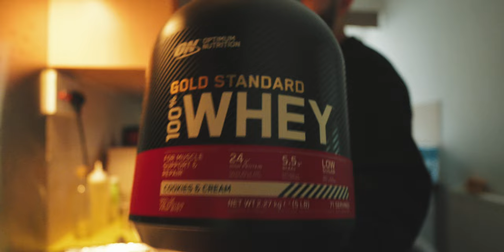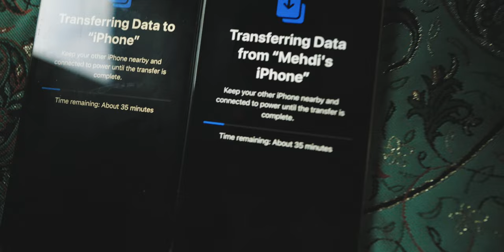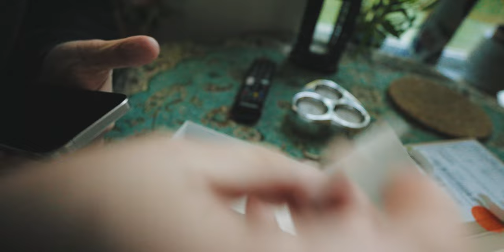چرا در لندن کمتر ازدواج می‌کنند؟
روابط بعد از ۳۵ سالگی: چرا در لندن کمتر ازدواج می‌کنند؟

در این ویدیو به بررسی چالش‌های روابط اجتماعی بین دختران و پسران بعد از ۳۵ سالگی می‌پردازیم، مخصوصاً در شهری پرجنب و جوش مانند لندن. چرا بسیاری ترجیح می‌دهند در این سن ازدواج نکنند؟ آیا وجود گزینه‌های زیاد برای برقراری ارتباط واقعاً به نفع روابط است یا نه؟ از نظرات کارشناسان گرفته تا تجربیات واقعی، همه و همه را بررسی می‌کنیم.

اگر ویدیو خوب بود لایک کنید مرسی